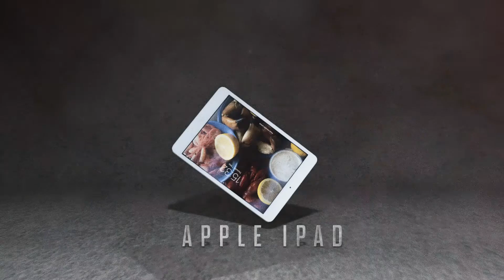Full VanLife Photo/Video GEAR | AlpacaBackpack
All the photography and videography gear we have with us in New Zealand for our year of VanLife Jan2020 - Jan 2021.

to see an exact break down including links to each of the bits.

We also have itemised lists of the gear we took to South America as well as suggested configurations for different trips you may have planned.

Enjoy! and ask us anything about these bits below.